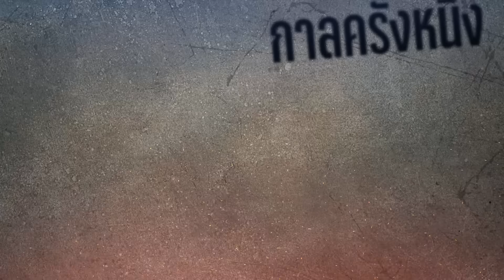กาลครั้งหนึ่ง By โค้ก ซีโร่ EP.173 | โตโต้ สิงห์บุรี : PART 5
คลิก!! มาดูกันครับ :)